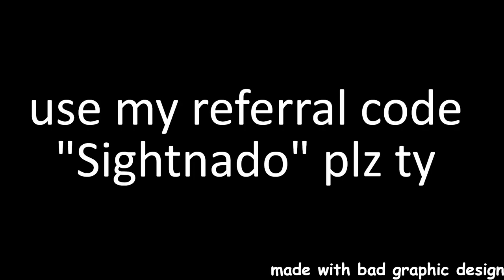When Conjurer sees Mayor reveal in Town of Salem 2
i'm uploading a town of salem 2 meme for town of salem 2's early access release, ain't that neat

anyway please use "Sightnado" as your referral after the game releases I want the cool referral skins